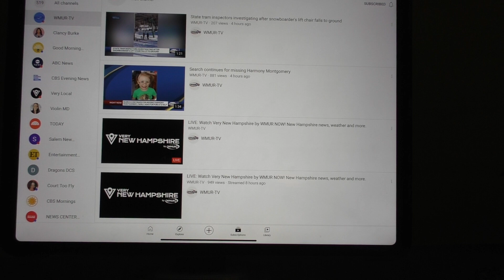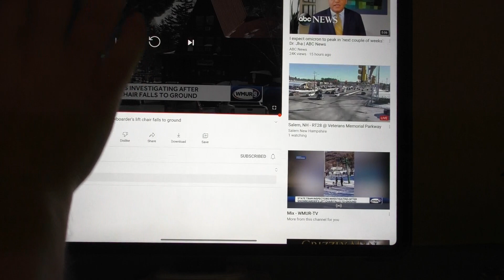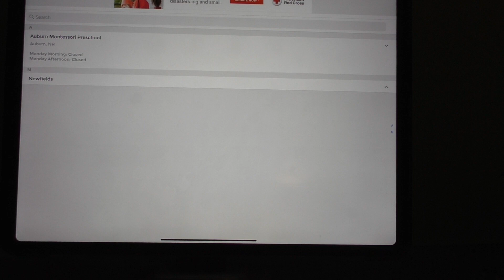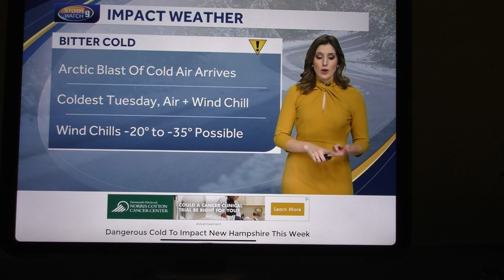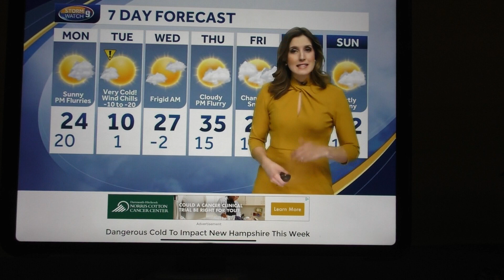The Riley King Newscast